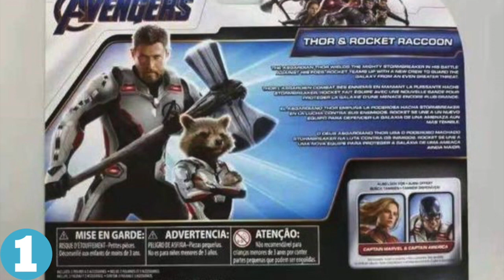Dormammu’s Return - Quantum Realm Travel - Infinity Stone Secrets - Theory Thursday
Episode 5

How Theory Thursday's Works:
Viewers will vote each week for the theory that they like the most in the poll at the end of the video. The theory with the most votes each week will be have the chance to win the monthly prize!
At the end of the month one of the weekly selections will be picked by you to win the monthly giveaway.